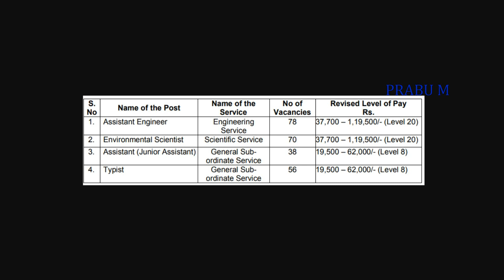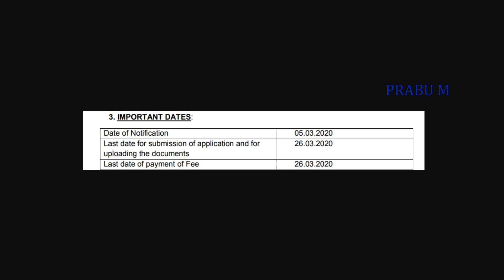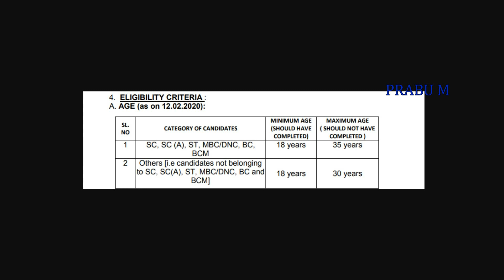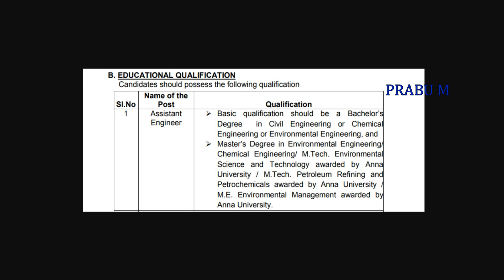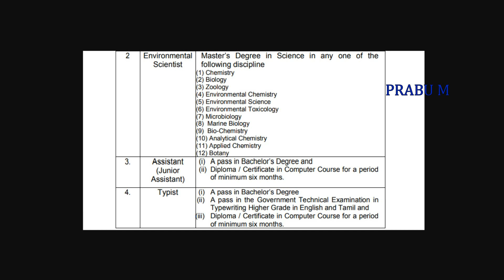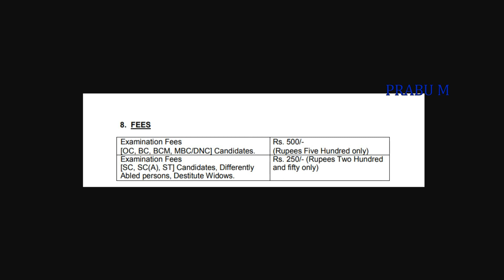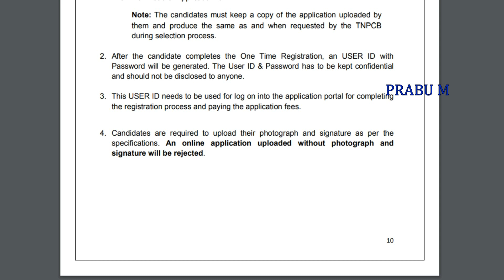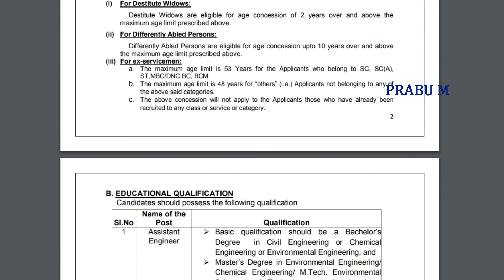TNPCB Recruitment 2020 | Permanent Job | Government Job 2020 in Tamil | Tamilnadu Jobs 2020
Notification pdf link :

TNPCB Recruitment 2020 /  tnpcb notification 2020